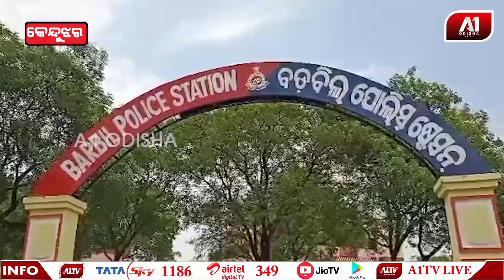ଏକା ବେଳେ ଦୁଇ ଜଣଙ୍କ ଜୀବନ ନେଲା ଆଇରନ ବୋଝେଇ ଟ୍ରକ | KEONJHAR NEWS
ଗତକାଲି ଅପରାହ୍ନ  ସମୟରେ ଭଦ୍ରାସାହି ଟୋଣ୍ଟ ଛକ ରେ ଏକ ସିରିଜ୍ ଦୁର୍ଘଟଣା ଦେଖିବାକୁ ମିଳିଛି |